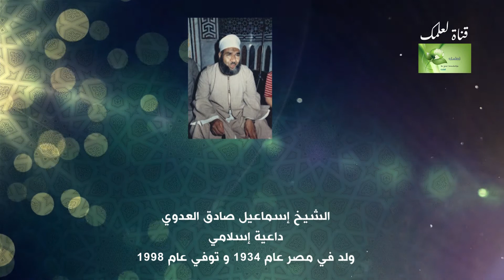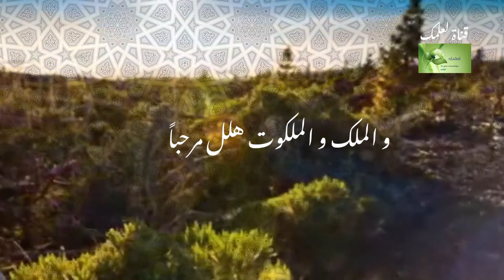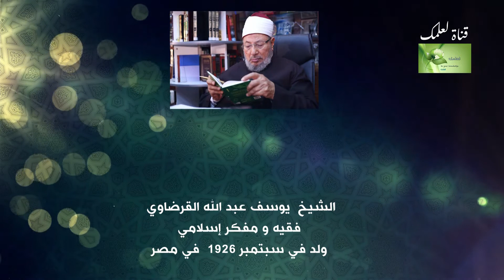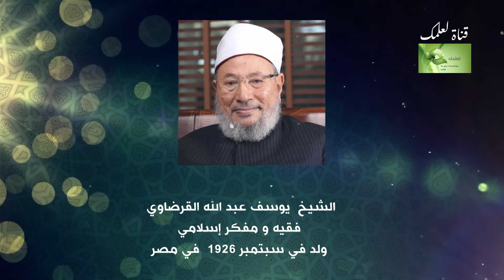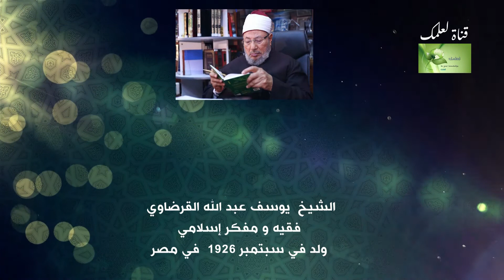صلاة التراويح .. الخلاف و ما هي البدعة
سلسلة حلقات قصيرة تحكي عن فضائل شهر رمضان من خلال مقتطفات من كلام مجموعة كبيرة من علماء الإسلام من جميع الدول الإسلامية